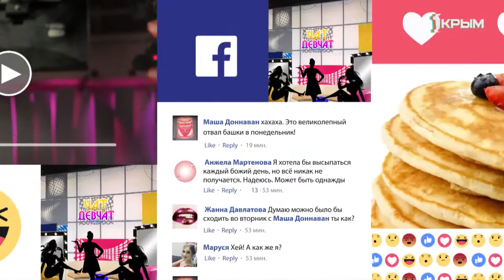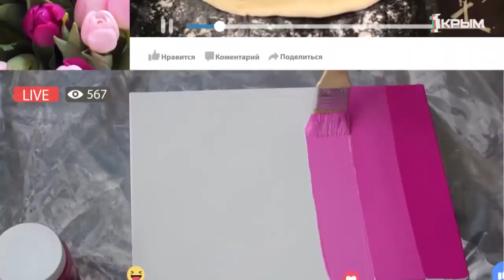Чат Девчат выпуск от 23.06.2019